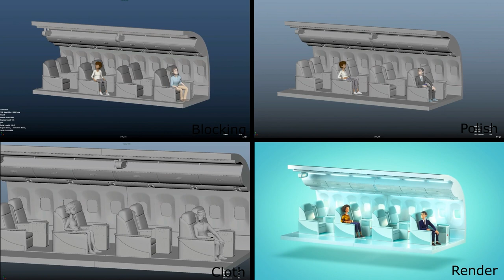Turkish Airlines Safety Video - Animation Breakdown - 2018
I only animated the characters and props.
Studio: Lighthouse VFX Istanbul
2018

00:01 Shot1
00:10 Shot 2
00:13 Shot 3
00:15 Shot 4
00:18 Shot 5
00:22 Shot 6
00:27 Shot 7
00:29 Shot 8